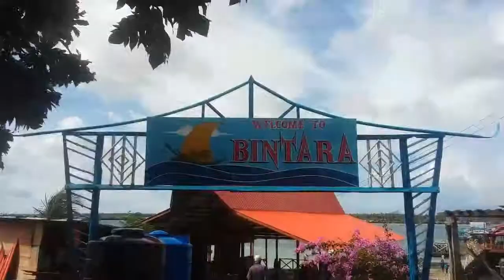Spending Time with My Friends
Spending time with my friends at 2 destination in Semporna called Bukit Tengkorak and Bintara :)

Sorry for the bad Slowmotion. I only recorded the video using my phone Samsung Galaxy Grand Prime. If I had an iPhone or GoPro, it did be a nice video ^-^